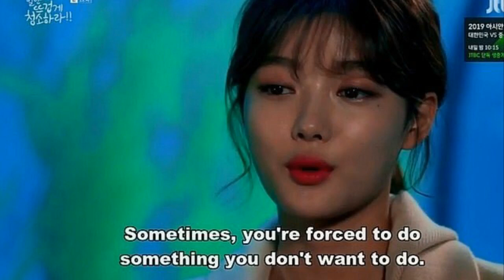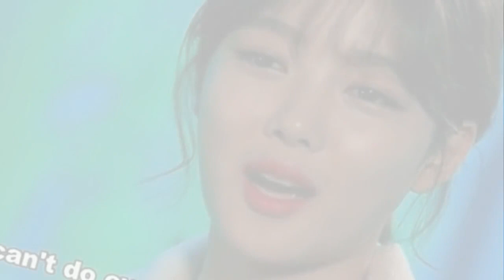Kim Yoo Jung You can't do anything you want.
Kim Yoo Jung can't You do anything you want.